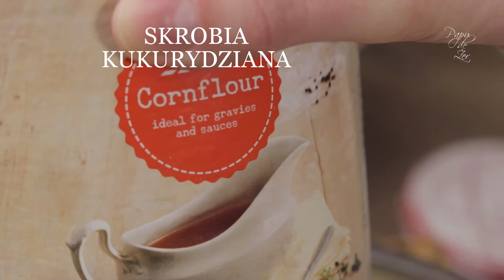sernik nowojorski | New York cheesecake recipe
Składniki:

(spód ciasta)
• szklanka pokruszonych herbatników
• 2 łyżki cukru
• 1/4 szklanki roztopionego masła + odrobina ekstra do posmarowania formy

(sernik)
• kilogram serka śmietankowego (typu philadelfia/twój smak)
• 1 1/4 szklanki cukru ( możesz dać ile tobie smakuje)
• 3 łyżki skrobi kukurydzianej
• 2 łyżeczki ekstraktu waniliowego
• otarta skórka z cytryny (koniecznie sparzonej i wyszorowanej)
• 3 całe jajka
• 1 żółtko jajka
• 400g kwaśnej śmietany 18%

(polewa)
• 200g kwaśnej śmietany 18%
• 2 łyżki soku z cytryny
• cukier puder (do smaku)
CRUST INGREDIENTS
• 1 cup graham biscuits crumbs
• 2 Tbsp sugar
• 1/4 cup unsalted butter, melted, plus extra for greasing the pan

CHEESECAKE INGREDIENTS:
• 4 pkg 250 gram packages of cream cheese, at room temperature
• 1 1/4 cup sugar
• 3 Tbsp cornstarch
• 2 tsp vanilla extract
• 2 tsp finely grated lemon zest
• 3 large whole eggs + 1 large egg yolk
• 1 cup sour cream (not low-fat)

ICING
• 200g sour cream
• 2 tsp lemon juice
• 2 Tbsp sugar
Nagrzewam piekarnik do 180ºC.
Do miski wsypuję pokruszone herbatniki, cukier i wlewam roztopione masło. Mieszam dokładnie i przekładam
do formy. Formuję 'spód' ciasta i wstawiam do nagrzanego piekarnika na 10 minut. Po tym czasie wyciągam formę z
pieca i wystudzam podpieczony spód sernika.

(wszystkie produkty są w temperaturze pokojowej)
Ucieram serek mikserem aż będzie lekki i puszysty. Dodaje cukier dosypując stopniowo do serka. Dodaje skrobie kukurydziana,
ekstrakt waniliowy i otartą skórkę cytryny. Mieszam na małych obrotach przez chwilę i zaczynam dodawać jajka. Jajka
daję stopniowo, jedno po drugim. Cały czas mieszając na niskich obrotach. Dodaję kwaśną śmietanę i chwilę mieszam.
Gotową masę serową wlewam na wystudzony spód i wstawiam do nagrzanego piekarnika  (200ºC ). W tej temperaturze piekę sernik
przez 10minut i zmniejszam grzanie do 130ºC przez 35- 40minut. Zerkam na piekące się ciasto co jakiś czas.
Jeśli 'rumieni się' zbyt szybko, obniżam temperaturę do 120ºC. Upieczony sernik studzę w piekarniku.
Przez 30minut nie otwieram piekarnika. Po tym czasie otwieram lekko piekarnik, ale sernik zostawiam jeszcze na 30-40minut.

Przygotowuję polewę. Mieszam śmietanę, sok z cytryny i cukier.
Polewam wierzch (wystudzonego!)sernika cienką warstwa polewy śmietanowej, rozsmarowuję i wstawiam do lodówki
przynajmniej na 6godzin. Najlepiej na całą noc.

Smacznego